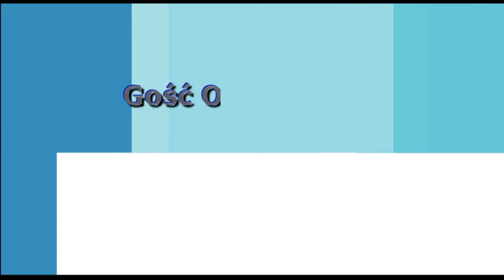Gość Obiektywu - Burmistrz Miasta Jasła Ryszard Pabian